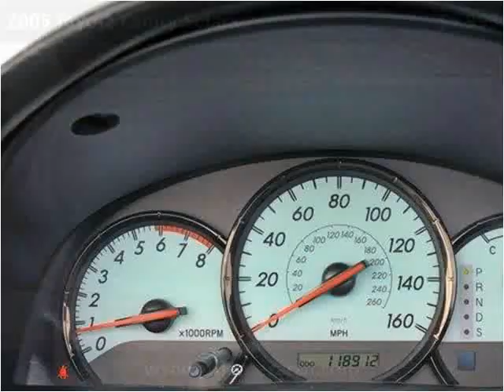2005 Toyota Camry Solara Used Cars Lake Worth FL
This 2005 Toyota Camry Solara is available from Off Lease Only .